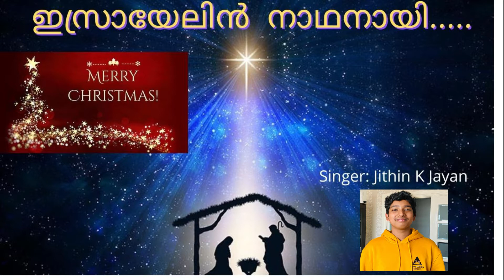Christmas Song| Merry Christmas 2020 | ക്രിസ്തീയ ഗാനങ്ങൾ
Here it is famous Christmas Song sung by me. The most popular among MALAYALAM CHRISTIAN SONGS. It's a great Malayalam Christian Song.